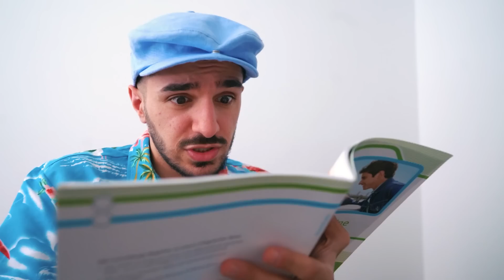PRANK ENDET IM KRANKENHAUS! Im Lehrerzimmer #19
Es ist wieder soweit! 🤗 Der LIEBLINGS-LEHRER der Schule wird wieder gewählt. 👨‍🏫 Und was??! Torben & Barbara sind auf dem letzten Platz? Das gibt erst mal Rache am 1. Platzierten!

Wow! Du hast tatsächlich bis hierher gelesen! Deine EXTRA Frage: Wen hättet ihr dieses Mal zum Lieblings-Lehrer der Schule gewählt?

Hey Leute! Hier findet ihr täglich neue Videos von uns! Serien, 24 Stunden, 10 Arten von und viele weitere Shows! Täglich neue Abenteuer, lustige Videos, coole und verrückte Challenges mit Claudio, Rene, Kathi & Ally!

26347